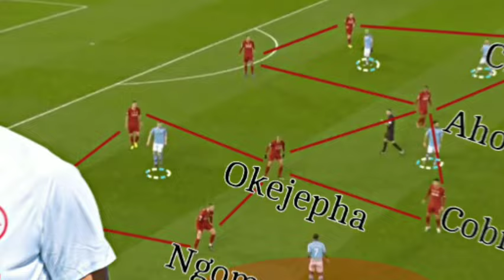KIKOSI CHA SIMBA LEO DHIDI YA AL ADAH FC | International Friend Match 2024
kikosi
Kikosi cha simba leo
Kikosi cha simba leo vs Al adah fc
Kikosi cha simba mechi ya leo
Simba vs Al adah
Simba vs Al adah fc
International
International Friend Match
2024

Usajili yanga 2024 na 2025
Tetesi za usajili simba
Usajili wa simba 2024 na 2025
Simba leo
Usajili simba
Tetesi za usajili simba dirisha kubwa 2024
Simba usajili 2024
Usajili wa yanga 2024 na 2025
Usajili yanga
Tetesi za usajili yanga leo
Yanga leo
Usajili mpya wa simba 2024 na 2025
Usajili
Michezo leo
Simba usajili 2024
Usajili mpya wa simba 2024 na 2024
Usajili
Michezo leo
Simba usajili
Usajili yanga 2023 and 2024
Simba app
Tetesi za usajili
Yanga
Mwanaspoti ya leo
Tetesi za usajili simba leo
Tetesi za usajili yanga
Usajili wa simba 2023 na 2024
Sajili mpya za simba
Magazeti ya michezo leo
Habari za michezo leo
Usajili simbaleo
Usajili mpya wa simba
Simba usajili mpya
Yanga usajili mpya
Yanga TV
Usajili simba 2024
Simba sc
Simba tetesi za usajili
Usajiri simba
Usajili wa simba dirisha kubwa 2024
Usajili wa yanga dirisha kubwa 2024
Usajili wa simba
wawesttv